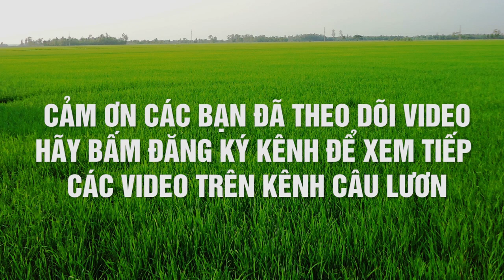Video Hấp Dẫn Câu Lươn Ở Ruộng | Câu Lươn Khổng Lồ